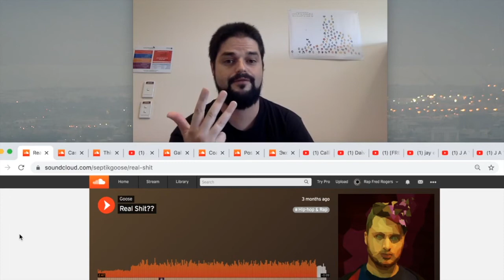How to Say Mother Fucker